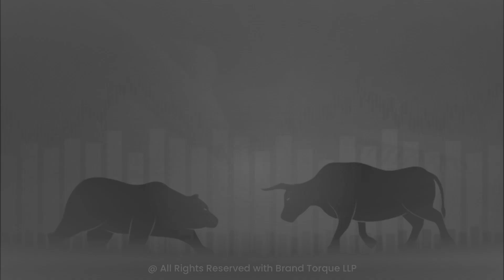Your Business Needs A Panoramic Presence | MastersSpeak# SERIES -II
Engage with us for a unique experience like never before!
We are back with MastersSpeak# SERIES -II Watch and participate in all the episodes
Reserve your slots now!